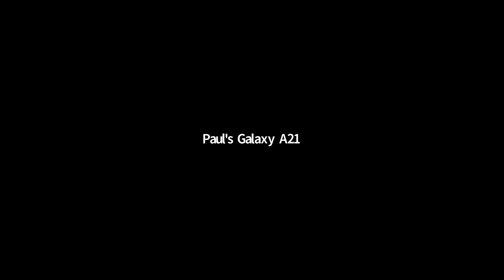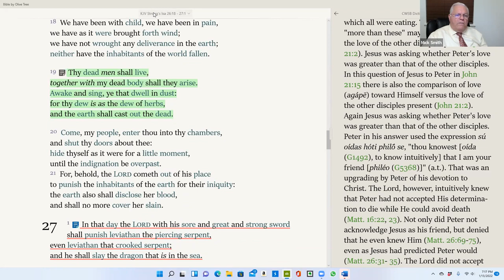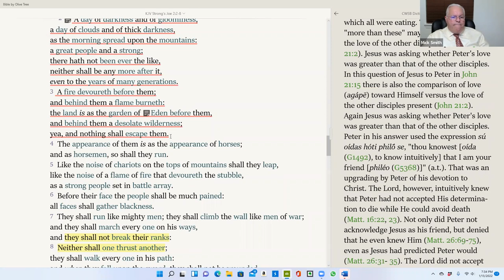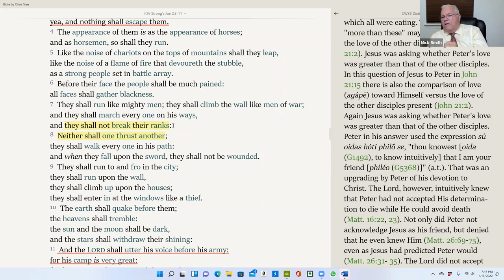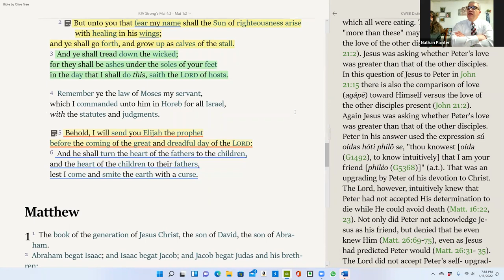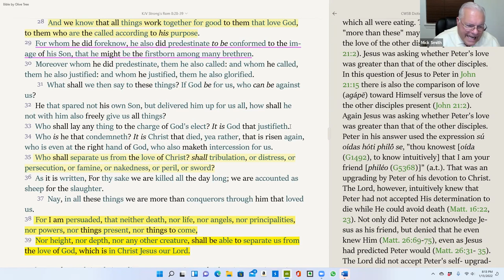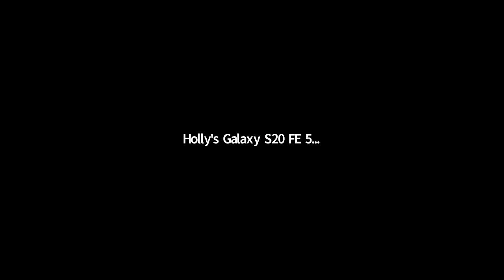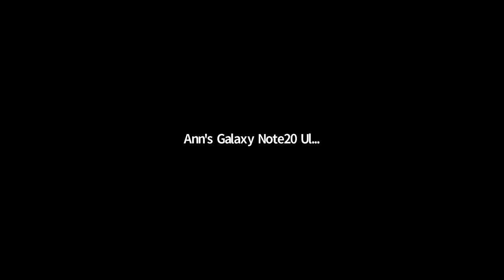Thursday Night Bible Study Zoom - Bro. Mick Smith - Garden of Eden, Paradise, Holy Place, Perfection